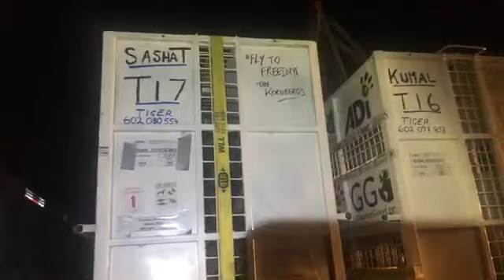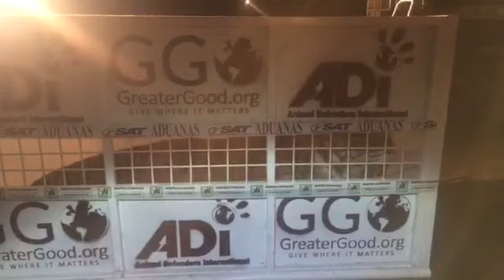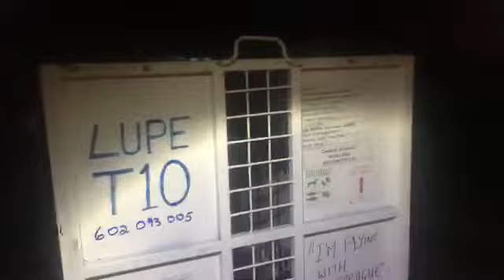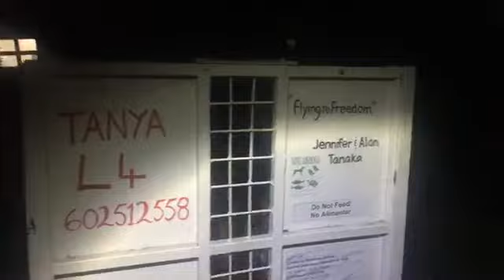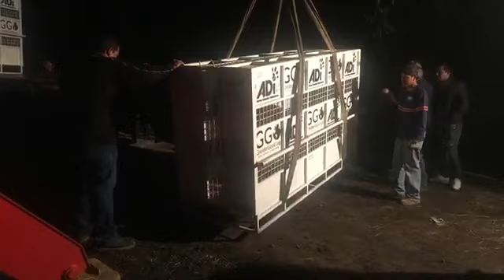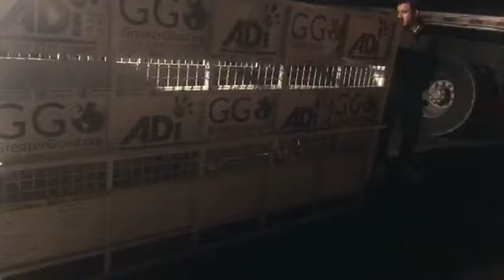Operation Liberty Airlift: loading animals at ADI Temporary Rescue Center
Watch 17 lions and tigers being loaded onto trucks at the ADI Temporary Rescue Center in Guatemala in readiness for the Operation Liberty Airlift to take the animals to their forever home. The conclusion of the ADI Operation Liberty mission to assist the Guatemala government with enforcing the country's ban on all animals in circuses, there are now no circuses touring Guatemala with animals. The 5 lions and 12 tigers boarded their flight home to the ADI Wildlife Sanctuary in South Africa on Sunday 19 January 2020.

An important rescue that has changed the way that animals are treated in Guatemala, to help with the lifetime care of the animals:

Our thanks to GreaterGood.org, Dr Betsy Colville and Priority Worldwide for the very special support that has made the ADI Operation Liberty Airlift possible; to ADI supporters for helping us undertake the rescue mission; and to the Guatemala government for passing the ban.